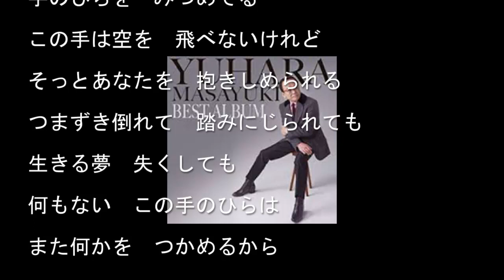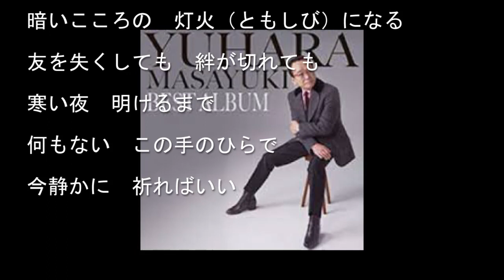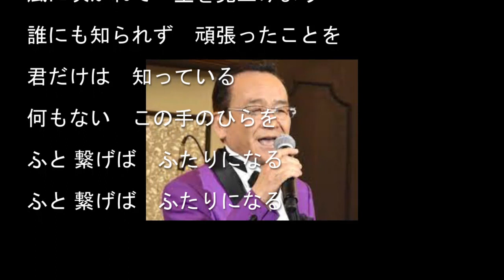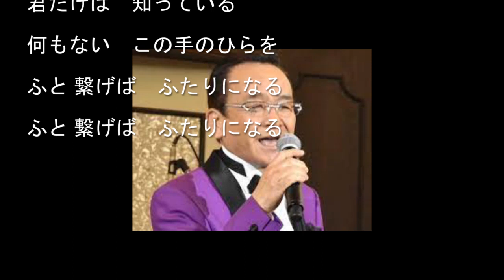何もない手のひらは/湯原昌幸Cover:sasaki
７月２０日発売。
作詞/田久保真見　　作曲/田尾将実